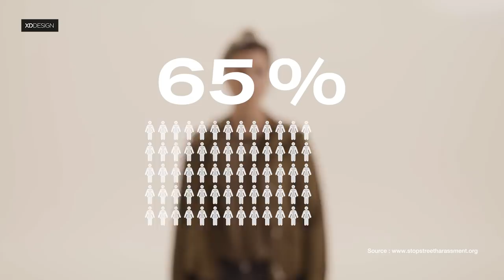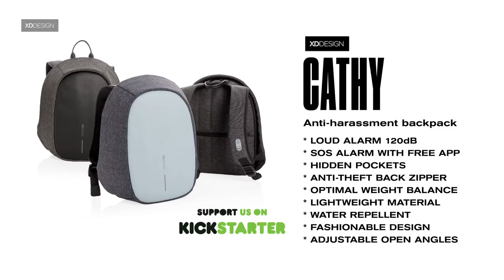Elle Protective, The Protection Backpack & Charm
Did you know that 65% of all women have had to deal with some kind of harassment? Empower yourself with the Elle Protective Backpack or Charm!

From the designers of the Bobby Anti-Theft Backpack comes a new backpack, one that not only protects your belongings, but also protects you!

Empower yourself! Feel more secure with the Elle Protective Backpack and/or Charm.

Ever been in a situation where people are getting too close for comfort? Or that you feel unsafe?

If somebody really crosses the line, Elle Protective gives you some tools to help cope with the situation better. By pressing one button twice on the shoulder strap, a loud alarm is triggered, scaring away your aggressor.

But what if nobody can hear you, and unwanted company is on your heels? By pressing the second alarm button twice Elle will send a silent alarm through the XD SOS APP on your connected phone. Up to 3 people (preset in your app) will receive your SOS and exact location.

Besides this the backpack also has the Anti-Theft features of the original Bobby, keeping all zippers hidden and having a secret compartment at the back of the backpack.